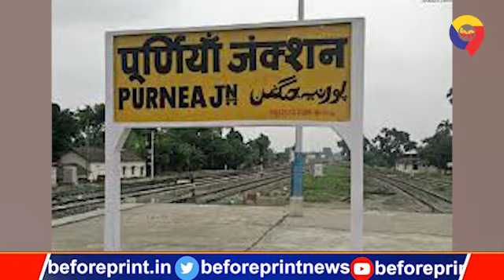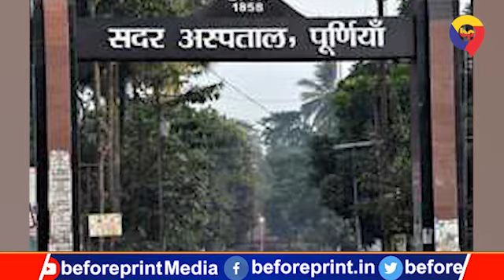दलितों को नौकरी के फैसले का असर शुरू, पूर्णिया में दो महादलित का मर्डर